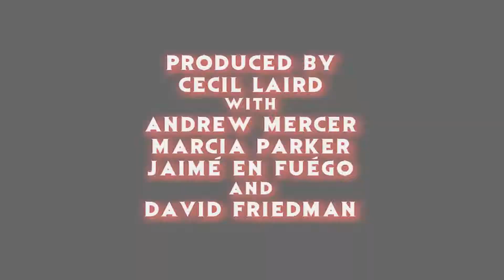Celebrity Interview with LESLIE EASTERBROOK - Halloween: 40 Years of Terror Convention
Marcia had a nice long conversation with the amazingly talented Leslie Easterbrook (aka Momma Firefly) while we were covering the Halloween: 40 Years of Terror convention!